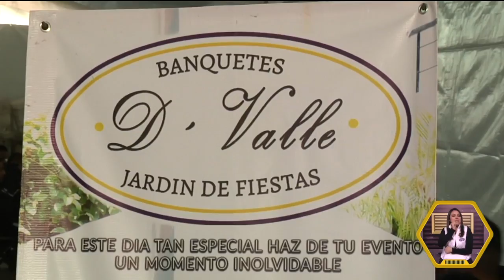Comida en centro de acopio: Banquetes D´ Valle | Juguetón 2018 - AQC